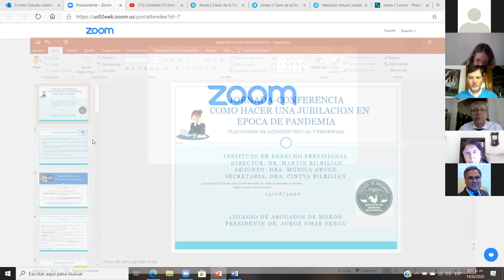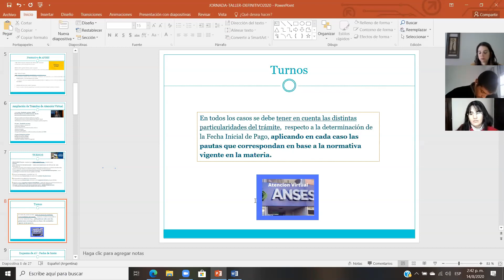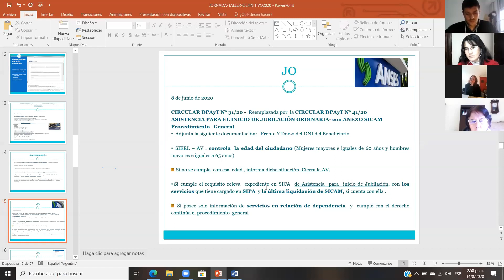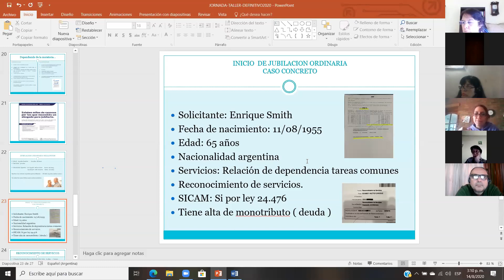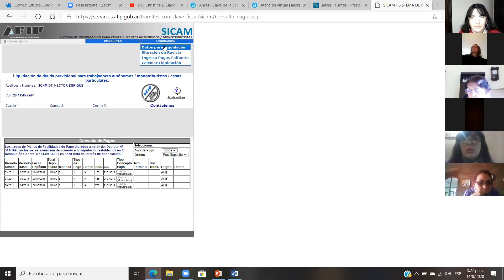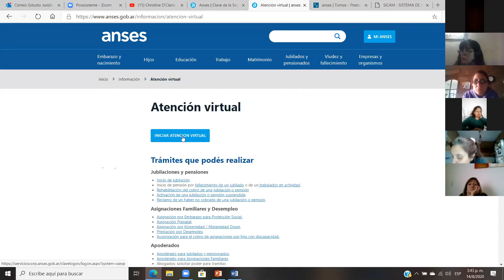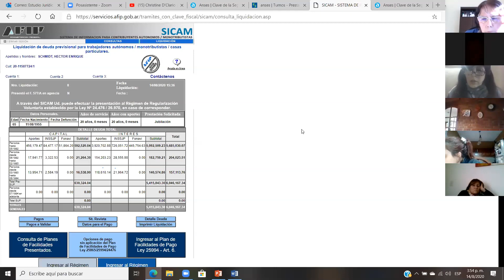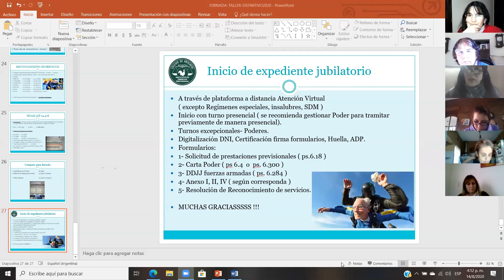COMO HACER UNA JUBILACIÓN EN ÉPOCA DE PANDEMIA